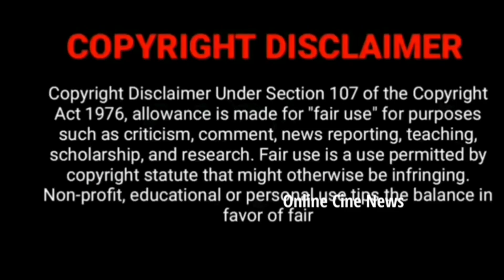OMG! நிவின் ராகினி நிச்சயதார்த்தம் முடிந்தது🤩 mahanadi serial today episode mahanadhi promo today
WOW! கங்கா குமரன் செம Romantic 🤩mahanadi serial today episode mahanadi promo mahanadhi promo today